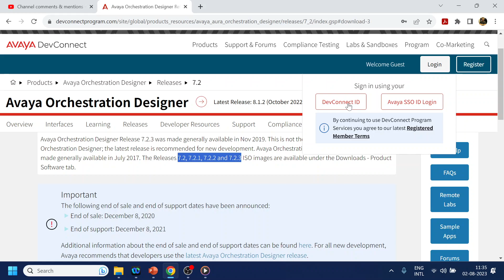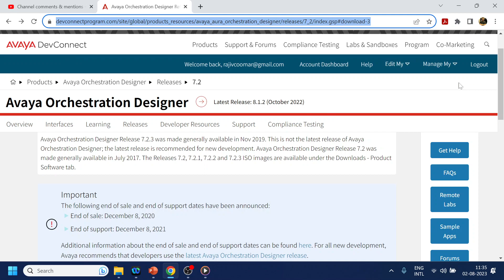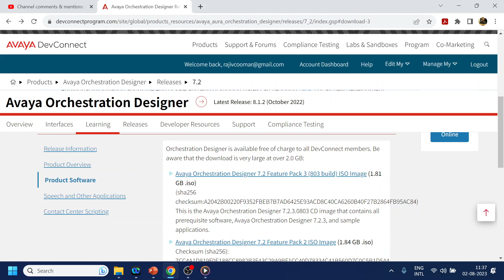How to download Avaya Orchestration Designer (OD)| Avaya OD software without license ?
How to download Avaya Orchestration Designer (OD) software without license ?

Create a devconnect account and download the software ISO file from